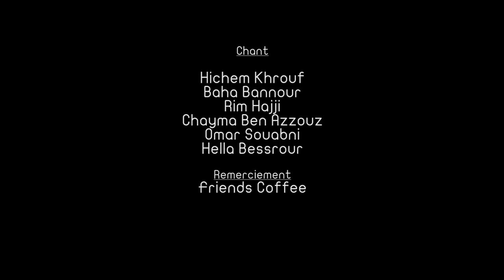La Pharmamusicale - 40ème Promo FPHM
Les étudiants de la faculté de pharmacie de Monastir, vous chantent leurs supplices et leur joie, à travers une parodie musicale.